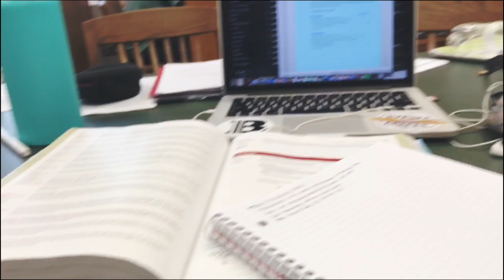college days in my life: the start of a rough week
ok guys im so sorry i havent uploaded in a lil bit! ive had a really stressful/rough and exhausting week and it took me a while to get around to editing. this is just from the couple days before my tests and spending most of my time at the library! hope u all enjoy :) be sure to subscribe and follow me on social media down below!

★ FAQ ★
-What are you studying? Accounting and Finance
-What mascara do you use? Too Faced Better Than Sex + Loreal Telescopic